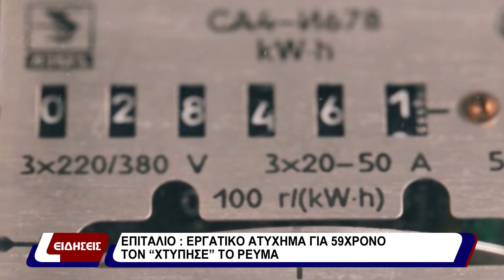Αστυνομικό ρεπορτάζ: Απειλούσε να πέσει στο κενό απο τον 4ο όροφο στην Πάτρα....